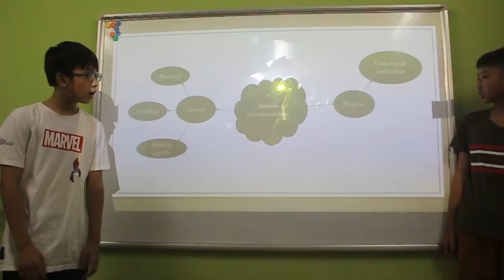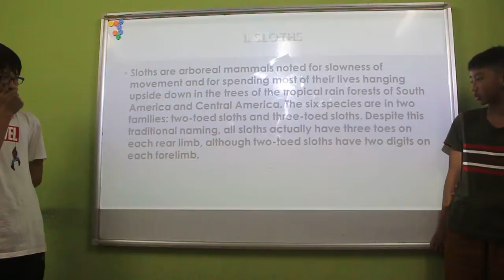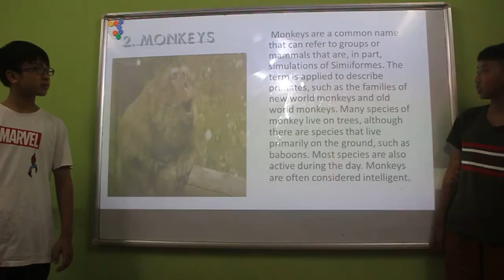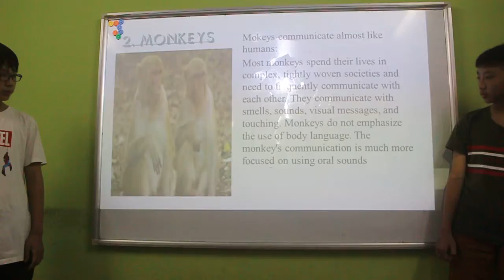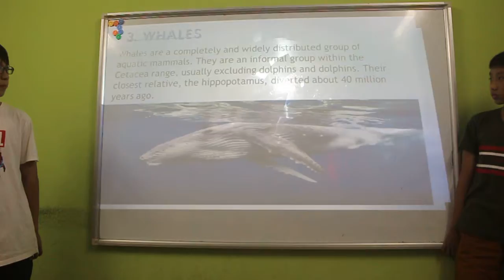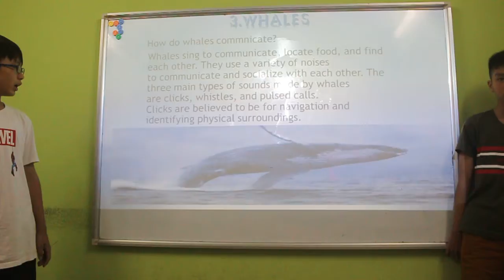Tiến Khuê - Gia Huy